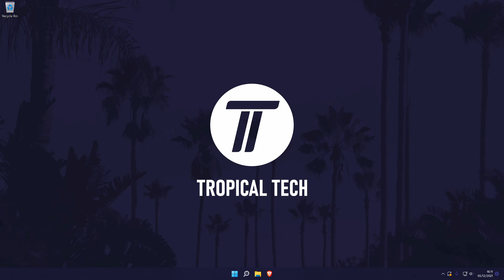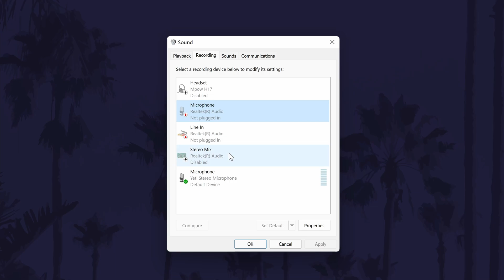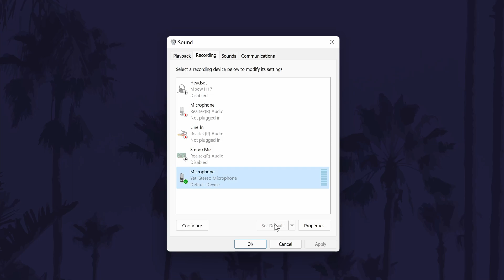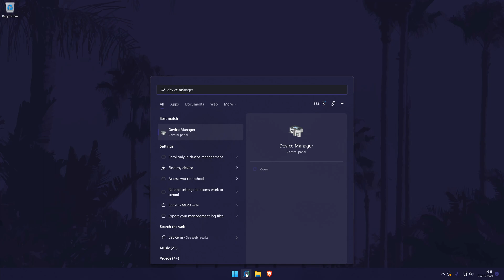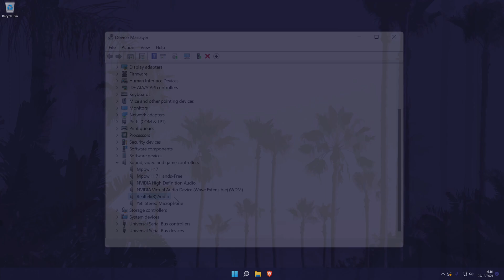How to FIX MICROPHONE NOT DETECTED on Windows 11 PC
Microphone not detected on Windows 11 PC or laptop or mic not detected on Windows 11? This video will cover how to fix mic not detected on PC or microphone not detected on PC in Windows 11. You may have the issue of a microphone not detected in Windows 11 because of a number of reasons, and we have plenty of fixes to try. Hopefully today's video helps show you how to fix mic not working on PC, microphone not working on Windows 11 or microphone not showing up in Windows 11!

Methods to fix mic not detected on PC Windows 11:

00:00 Intro
00:16 Connecting Mic to PC
00:54 Try Mic on another PC
01:18 Check Mic is Allowed
02:18 Check Mic is Enabled
03:06 Run the Recording Audio Troubleshooter
03:35 Revert any PC Changes
03:54 Check Mic Permissions
04:10 Check if Mic Needs Power Supply
04:17 Reinstall Device & Drivers
04:47 Update Device Drivers
04:57 Update Realtek Drivers
05:09 Conclusion & Outro